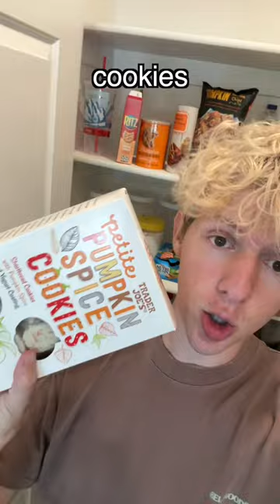MY FAVORITE FALL TRADER JOE'S THINGS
fall trader joe's haul